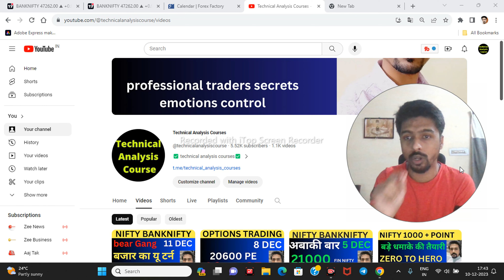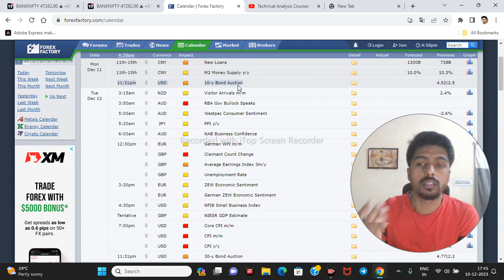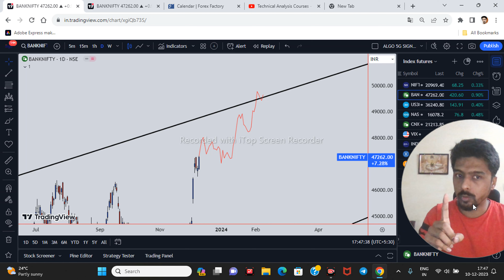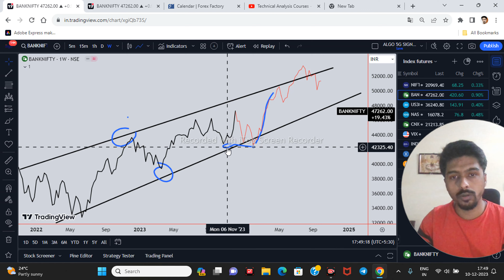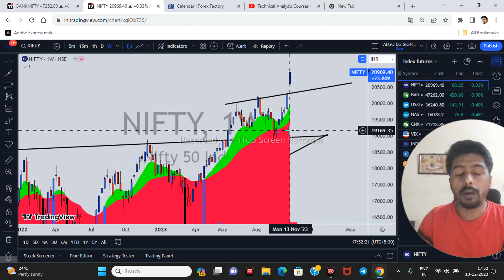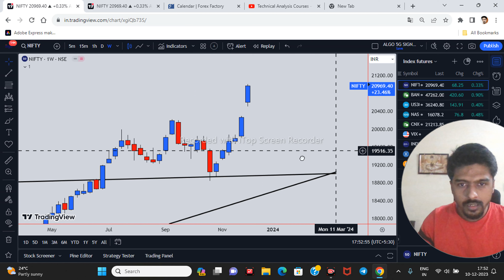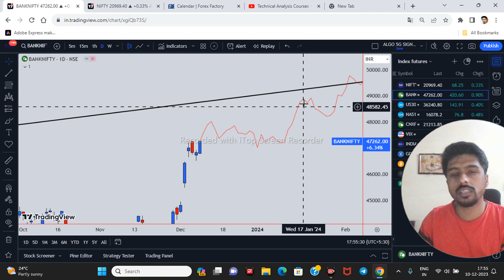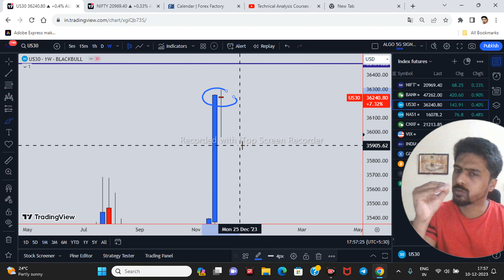NEXT WEEK NIFTY BANKNIFTY Prediction and Bank Nifty Analysis for MONDAY 11 December 2023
Nifty Prediction and Nifty Analysis for MONDAY 11 Dec
nifty prediction for MONDAY 11 DEC rbi credit policy day prediction

Open Demat Account – Free Demat Account Opening Online (Zero AMC) – Know How to Open
Demat Account - Open Free Demat Account Online at Upstox.com  with Very Easy Steps. Zero Maintenance

MONDAY MarketPrediction
Nifty Prediction 11 December MONDAY
BANK Nifty Prediction 11 December MONDAY
nifty analysis for 11 December MONDAY
bank nifty analysis for 11 December MONDAY
bank nifty expiry 11 December MONDAY
BANK nifty expiry on 11 December MONDAY
NIFTY EXPIRY ON 11 December MONDAY
Nifty Forecast
nifty
Nifty Nifty
nifty share price
bank nifty
bank nifty share price
nifty today
nifty tomorrow
nifty analysis
banknifty analysis
nifty prediction
nifty tomorrow
nifty tomorrow
nifty analysis
banknifty analysis
nifty prediction
11 December bank nifty
11 December market
11 December market analysis
11 December nifty
banknifty 11 December
nifty 11 December Thursday
nifty 11 December 2023
nifty 11 December prediction
nifty analysis
nifty MONDAY
nifty on 11 December 2023
nifty on MONDAY
nifty prediction